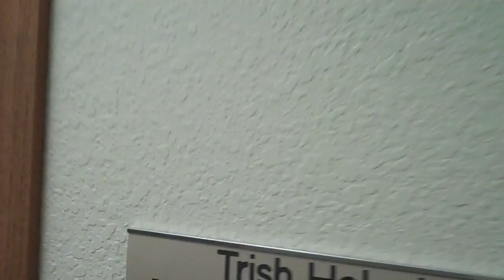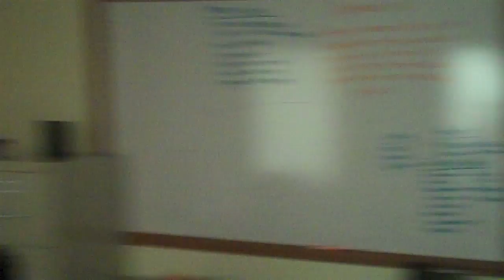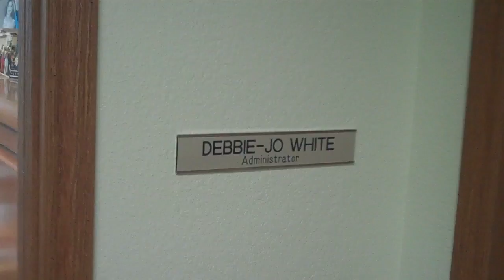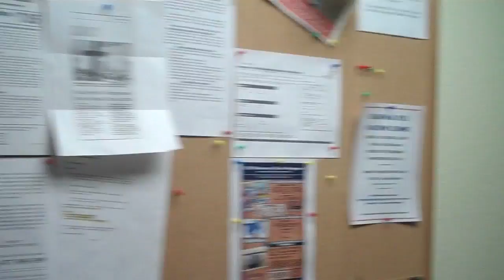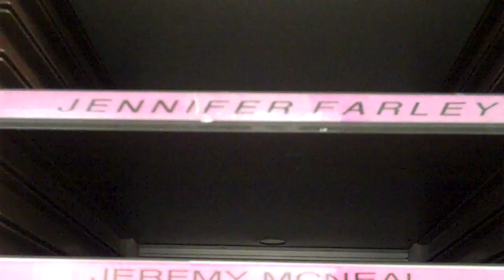My Office Part 2